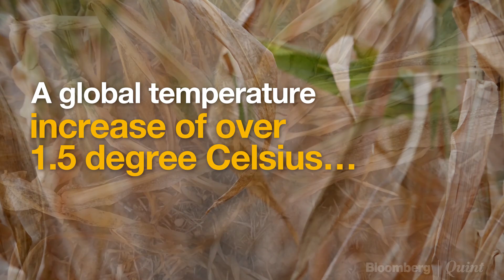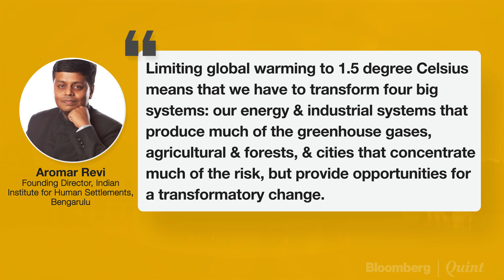India’s Carbon Emissions Challenge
India needs to lower carbon emissions by 58% by 2030. But why?